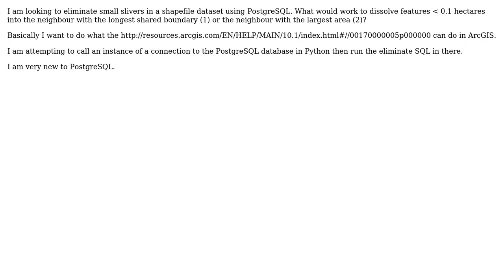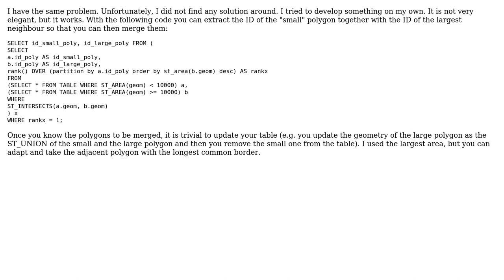GIS: PostgreSQL equivalent of ArcGIS "Eliminate" function?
With thanks & praise to God, and with thanks to the many people who have made this project possible! | Content (except music & images) licensed under CC BY-SA | Music | Images & others | With thanks to user PolyGeo user Ferdi user D_C and the Stack Exchange Network Trademarks are property of their respective owners. You are responsible for your own actions.